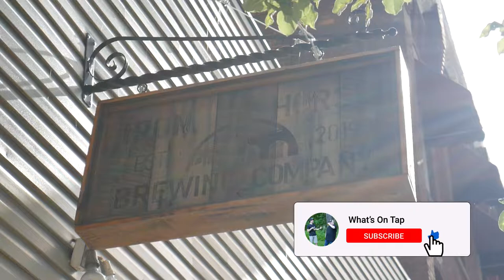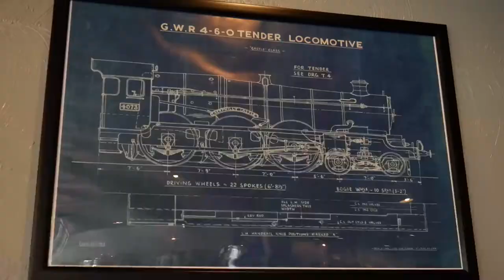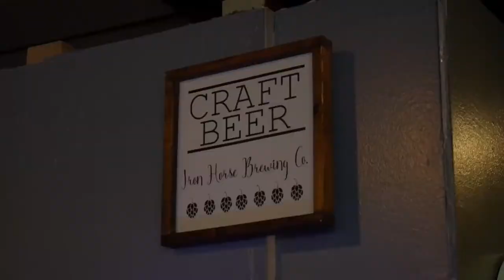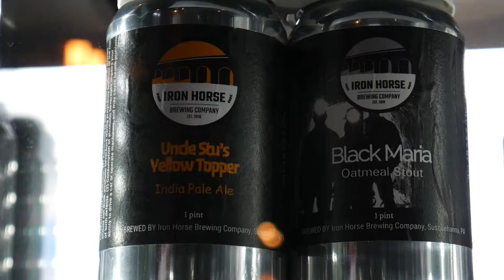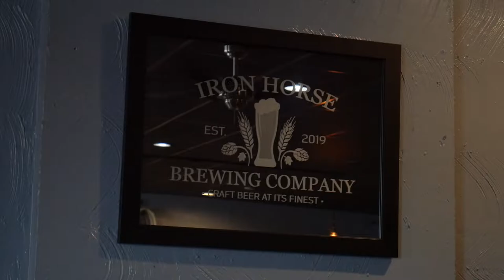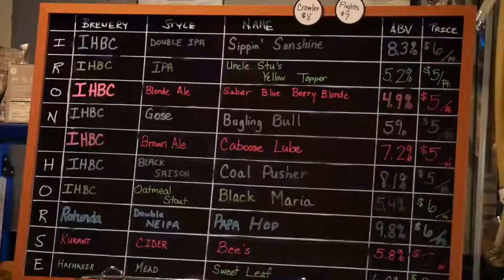What's On Tap - Iron Tracks Brewing Company, Susquehanna, PA (S1E14)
As we end our little detour to Pennsylvania, we check out a place that opened up at the beginning of this year. Unfortunately, the weekend that was supposed to be their grand opening ended up being the same weekend as places beginning to shut down due to COVID-19. Against the odds, Iron Tracks Brewing Company has been able to begin making a name for themselves by making some great beer, delicious food, and are now attracting people to visit the once great railroad town of Susquehanna, PA.

Intro/Outro Music: Chunky Peanut Butter by Friendz Music
All other music licensed through Soundstripe.com
What's On Tap Logo created by: Erik Knapp
Pour Four Logo created by: Gabi Lacijan